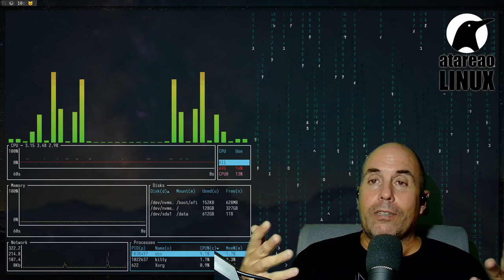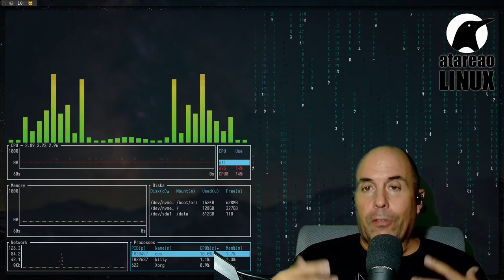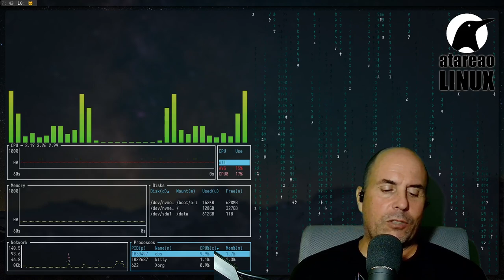525 - Blog vacacional hundido por Ghost y Watchtower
Entre los proyectos de esta pasada temporada, se encontraba el de hacer un blog, con mi mujer, sobre lugares que visitar a lo largo del año. Me parecía un proyecto interesante, que podía servirnos para documentar unas futuras vacaciones. Y finalmente lo pusimos en marcha, pero los resultados no fueron los esperados, y todo por no hacer bien las cosas. Así, en este episodio del podcast, te voy a hablar precisamente sobre ese blog vacacional hundido por Ghost y Watchtower